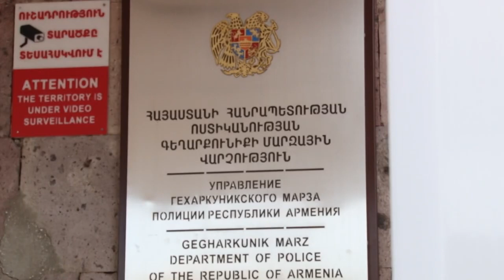Քաղաքացուց կաշառք պահանջած տղամարդը փողը ստանալուց հետո բռնվել է․ ոստիկանության բացահայտումը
Ոստիկանության Գեղարքունիքի մարզային վարչության Մարտունու բաժնում ստացված օպերատիվ տվյալներն իրացնելիս, ՔՈԳՎ կոռուպցիոն և տնտեսական հանցագործությունների դեմ պայքարի վարչության ու Գեղարքունիքի մարզային վարչության ծառայողների համատեղ ձեռնարկած միջոցառումների շնորհիվ, Մարտունու բաժին հրավիրված մի քաղաքացի հաղորդում է տվել, որ «Փարոս» ծրագրի նպաստառուների ցուցակում ընդգրկելու համար Գեղարքունիքի մարզպետարանի աշխատակազմի Մարտունու սոցիալական աջակցության տարածքային գործակալության աշխատակիցը իր և իր ղեկավարի անունից, որպես կաշառք, պահանջել է 70 հազար դրամ։ Հունվարի 22-ին ոստիկանության հիշյալ ստորաբաժանումների ձեռնարկած օպերատիվ-հետախուզական միջոցառումների արդյունքում  նույն գործակալության սոցիալական աջակցության բաժնի վարիչը Մարտունու քաղաքապետարանի շենքի իր աշխատասենյակում բռնվել է պահանջած կաշառքի գումարը ստանալուց անմիջապես հետո։ Նրա մոտից հայտնաբերվել է կաշառքի առարկա 70 հազար դրամը։ Նա բերման է ենթարկվել ոստիկանության Մարտունու բաժին։ Դեպքի առթիվ նախապատրաստված նյութերը ոստիկանությունից փոխանցվել են տարածքային քննչական մարմնին, որտեղ քրեական գործ է հարուցվել։ Բերման ենթարկված անձը ձերբակալվել է։